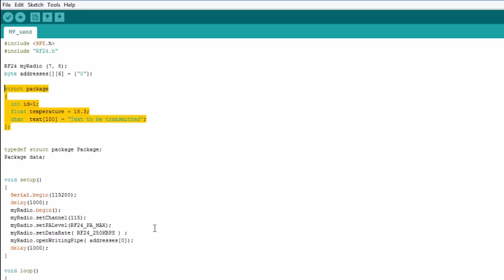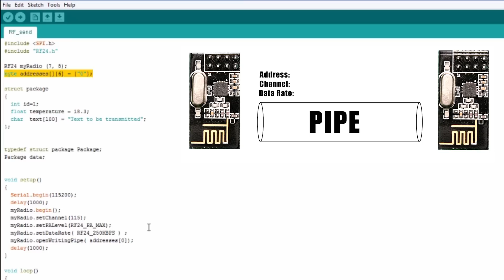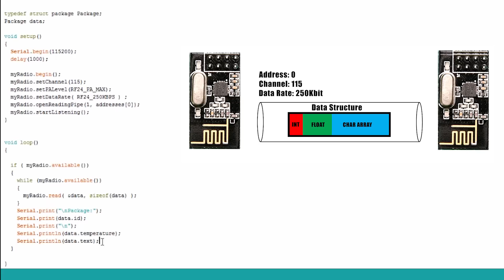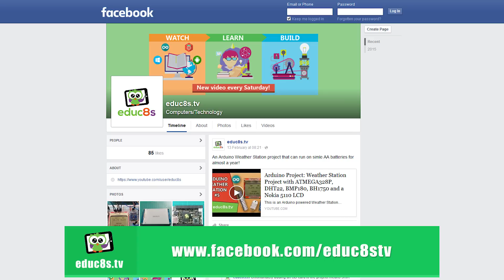Arduino Tutorial: Arduino NRF24L01 Wireless Tutorial with Arduino Uno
Do you want to add wireless capability to your Arduino Projects? Using the NRF24L01+ module is a very easy and reliable way to do so. 🎮 My Android Game